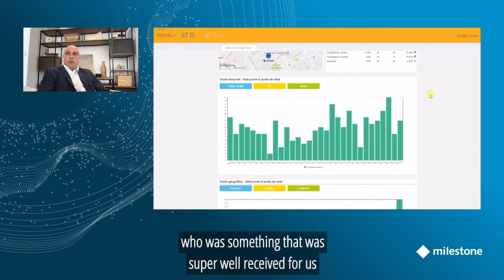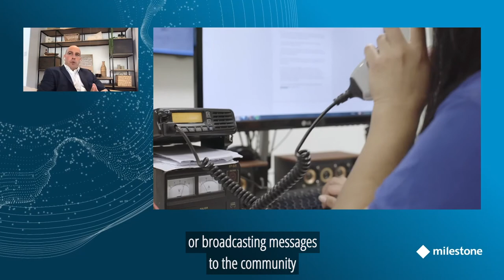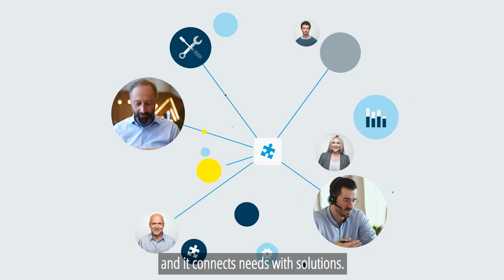The New Next with Kenneth Hune Petersen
Bold but true: video technology is the electricity of the 21st century. It will change how we live and work. Milestone’s CSMO, Kenneth Hune Petersen, will explain how by acting together now we can make the most of this extraordinary opportunity. He will also outline how Milestone will heighten end-user awareness of the value of video technology, as well as the role of Milestone Marketplace.